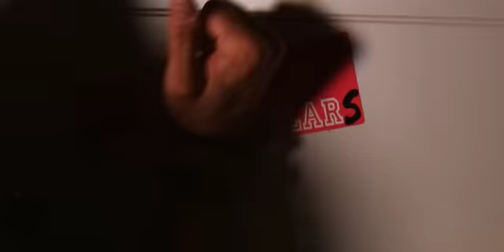Dean Brody - Dirt Roads Scholar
Dirt Roads Scholar music video.